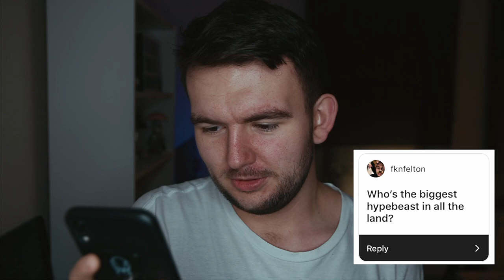FIRST Q&A WITH KLAS! #1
0:00 wünsche - sunday vibes
1:58 jinsang - affection
3:43 J Dilla - Purple
5:43 wünsche - birds
8:09 Chinsaku - See Ya